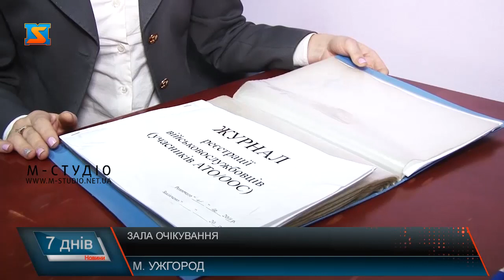Зала очікування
Зала очікування для військовослужбовців відкрилася на залізничному вокзалі в Ужгороді. Для комфортного короткочасного перебування облаштували окрему кімнату з приміщенням для прийому їжі та санвузлом. Це вже десятий проєкт, реалізований Укрзалізницею за ініціативи волонтерів у різних містах України. В Ужгороді підтримав фінансово функціонування зали народний депутат Роберт Горват.